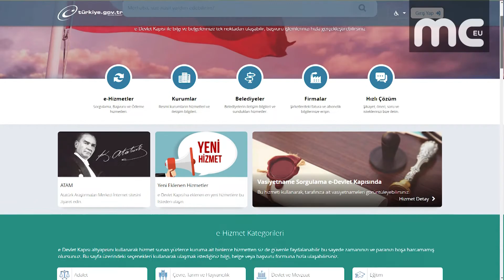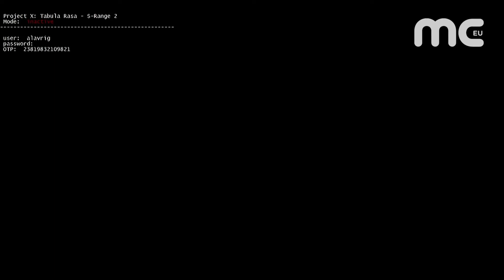E-DEVLETTEKİ SİTELERDE BÜYÜK GÜVENLİK AÇIĞI TESPİT EDİLDİ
Türkiye'de e-Devlet üzerinden her gün milyonlarca vatandaşa hizmet veren sitelerin güvenlik açığı olup olmadığı test edildi. Yurt içi ve yurt dışı birçok kuruma internet güvenliği hizmeti veren Türk şirketi Netsparker, e-Devlet’i testten geçirdi. ABD’de Kasım 2017’de resmi siteler için yapılan testin model alındığı çalışma, 81 milyon vatandaşın kişisel verilerinin de saklandığı sistemde güvenlik açıkları olduğunu ortaya koydu.

Karar gazetesinde yer alan habere göre, Netsparker’ın Türkiye’deki güvenlik uzmanlarından Ziyahan Albeniz tarafından yapılan çalışmaya 81 milyon kişinin T.C numarasından vergi kaydına, pasaport bilgilerinden ikametgah adresine kadar tüm kişisel verilerinin kayıtlı olduğu ‘gov.tr’ uzantılı 94 resmi site dahil edildi. Güvenlik testinde 94 siteden sadece 18 sitenin ‘güvenli’ olduğu ortaya çıktı. Sitelerde 1’i kritik, 43’ü yüksek, 122’si ise orta seviyede 642 farklı güvenlik sorunu saptandı. Sitelerden 31’inde sızma ve saldırılara karşı ‘önemli seviyede güvenlik açığı’ gözlenirken, 40 sitede ise ‘orta seviye güvenlik problemleri’ belirlendi. Bir site ise ‘yüksek seviyede güvenlik riski’ içeriyor.

Milyonlarca vatandaşın kişisel verileri ile devlet verilerinin tehlikede olduğu uyarısı yapan çalışma, Bilişim Teknolojileri Kurumu’na da sunuldu.